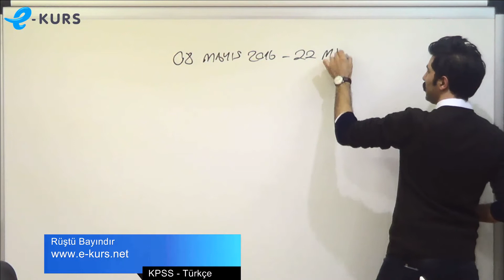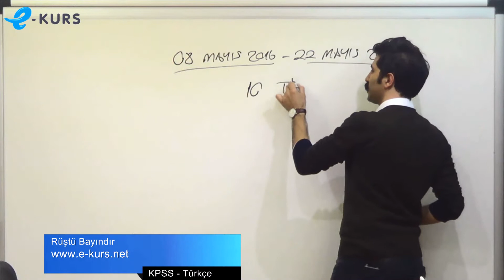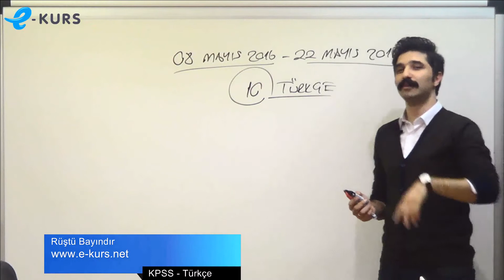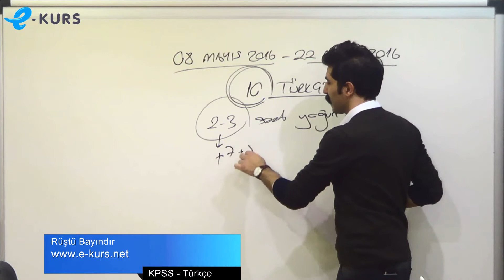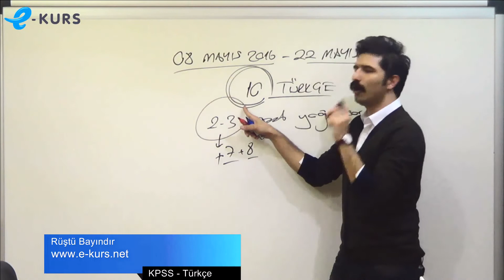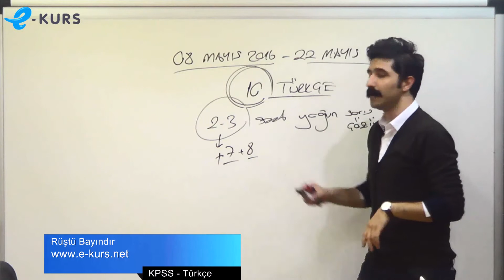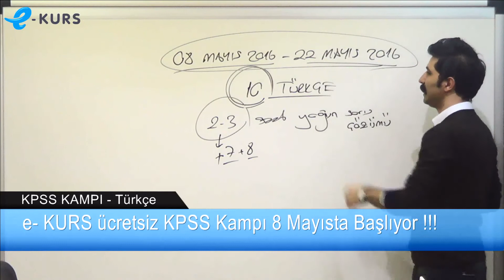nettekurs.com KPSS Online Kampı Başlıyor - Uzaktan Eğitim Dershanesi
Dev Kadro ile Başarmayan Kalmasın Diye KPSS Online Kampını Ayağınıza Getiriyoruz ! Üstelik Tamamen ÜCRETSİZ !!!